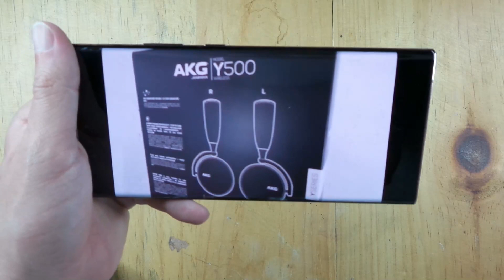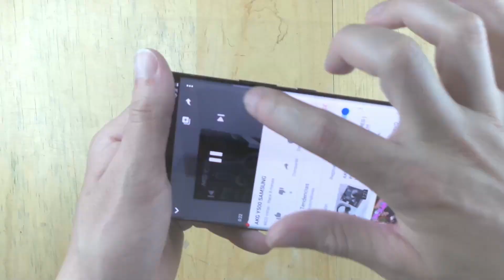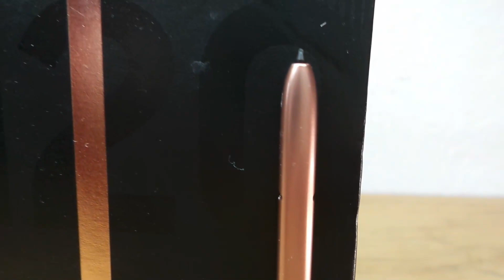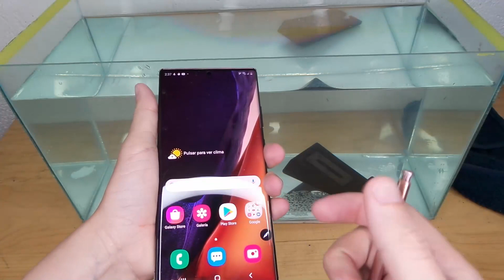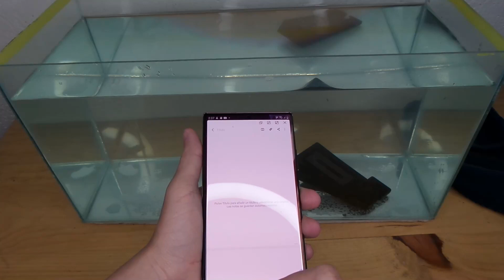Motivos para comprar el Galaxy Note 20 ultra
En este video podrán ver la cualidades del Note 20 Ultra, y las pruebas que fue sometido, las tres potentes cámaras y las pruebas a cada una.